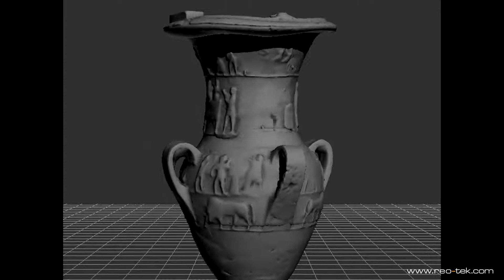Çorum Arkeoloji Müzesi - Vazo İnceleme Sistemi REO-TEK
Hitit tasvir sanatının en güzel örneklerinden olan Hüseyin Dede Vazosu'nun sergilenmesine yardımcı olması amacıyla, vazonun hemen yanına bir 3 boyutlu bilgi sistemi uygulaması yapıldı.